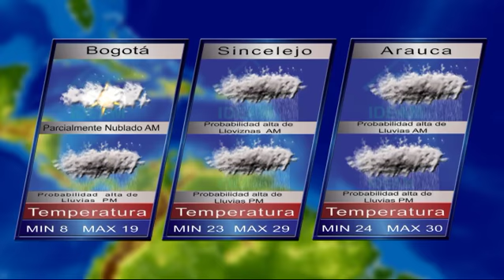Pronóstico del tiempo - Martes 3 de septiembre de 2013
Pronóstico del tiempo virtual para el 03 de septiembre de 2013 anunciando condiciones hidrometeorológicas en Colombia.